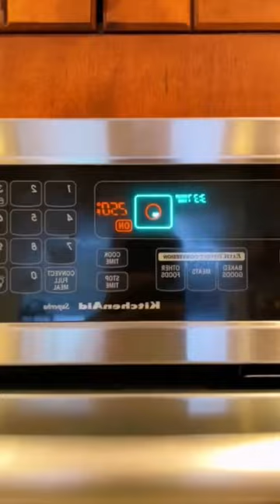How to make the perfect Osso Buco Recipe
🥫🍖🥘 Osso Buco

Braised Shanks, low and slow all day - big Sunday football mood. Tender, melt in your mouth meat with a bone marrow surprise all simmered in a rich sauce, served with fried potatoes, pan vegetables and the braising liquid reduced into a gravy 🤤 my mother insisted on a gremolata on the side, not my vibe 🤷🏻‍♂️

Ingredients
8 cross cut Veal or Beef Shanks
1/2 bag of BabyCarrots
1 stock of Celery
4 cloves Garlic
1 large Onion
1 lb Mushrooms
1 can Tomato Paste
1 jalapeño Pepper
5 cups Beef Stock
1 cup Red Wine
3 Tbsp Clarified Butter
1 cup seasoned flour
Dry (Oregano, Garlic, Onion , Black Pepper)

Preparation
Cross cut veal shanks - milder in flavour and more delicate than beef. Seasoned with kosher salt and coated in the seasoned flour, browned on all sides with clarified butter while Carrots and celery browned in the oven on 500f. Pan deglazed with the mushrooms to brown the exterior/pull any goodness off the pan and then removed. Sautéed aromatics, adding the tomato paste cooking down until sticky, deglazed with the wine, cooked down and finally the beef stock cooked for 30 minutes. Blended, strained and poured over all the goodies in the pan, then covered with foil.

Cook 250f convection bake for 3 hours or until tender - low and slow to break down all the tough connective tissues into tender goodness. Once ready veg removed and meat delicately separated into serving dishes and kept warm. Braising liquid strained into a pot and reduced into a thick sauce to brush over the shanks and served table side as a gravy.

osso buco osso buco veal shank best osso buco traditional osso buco Food reviews Kitchen Hacks Food Recipes Restaurants Food Tips Food Review Drinking recipes Puerto Rican receta recetas Puerto Rico como hacer how to make how to prepare como preparar cook channel how to make veal beef stew boricua channel boricua cooking italian recipe. veal meat ternera cocinar osso buco recipe osso bucco recipe how to make osso buco